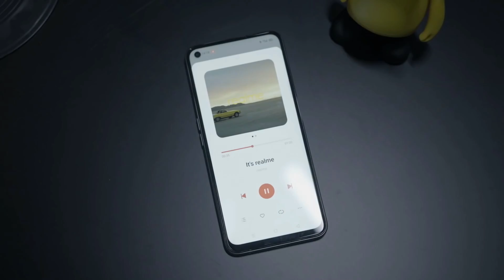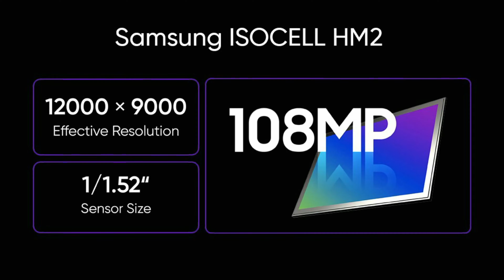Realme 8 & 8 Pro Price Specification | Realme 8 Series Vs Redmi Note 10 Series 🤔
Topic Cover
1) realme 8
2) realme 8 pro
3) realme 8 series vs redmi note 10 series
4) realme 8 pro unboxing
5) realme 8 pro price
6) realme 8 pro price in india
7) realme 8 pro launch date
8) realme 8 pro launch date in india
9) realme 8 pro specs
10) realme 8 pro first look
11) realme 8 pro official video
12) realme 8 pro trailer
13) realme 8 pro full specification
14) realme 8 pro unboxing technical guruji
15) realme 8 pro camera
16) realme 8 launch date in india
17) realme 8 price in india
18) realme 8 india launch

Yesterday, Realme held a camera event to showcase the innovative photography features of the upcoming Realme 8 Pro, which will be its first smartphone with an 108-megapixel camera. It appears that the launch date of the Realme 8 series could be close at hand as Realme India CEO Madhav Sheth has now shared an image of the Realme 8 series phone.
The new image has revealed the rear design of what appears to be the Realme 8 smartphone. The retail package that can be seen in the background of the image showcases the key specifications of the alleged device.
The specs mentioned on the retail package suggest that the Realme 8 series smartphone will be a slim and lightweight device featuring a 6.43-inch AMOLED display. The handset will draw power from the Helio G95 gaming-focused processor and pack a 5,000mAh battery. It will be equipped with 30W Dart Charge technology. For photography, it will be featuring an AI-powered 64-megapixel quad-camera system.
The Realme 7 smartphone that debuted last year in September featured a 6.5-inch LCD display, Helio G95 chip, 64-megapixel quad cameras, and a 30W charging enabled 5,000mAh battery. It is unclear whether the specs shown in the image belongs to the Realme 8 or Realme 8i smartphone.

Coming back to the teaser image, the blue-coloured handset shown in the front has a rectangle-shaped camera array that includes four cameras and an LED flash. The text engraved on the right side of the flash unit seems to read “108 MP.” The image seems to resemble with Realme 8 Pro’s image that was shown during yesterday’s event. Hence, it appears that the company has teased the Realme 8 Pro handset with Realme 8’s packaging in the background.

Realme 8 series launch date
Realme is yet to confirm the launch date of Realme 8 series. Now, that the company has started releasing its teaser, it may go official in a couple of days